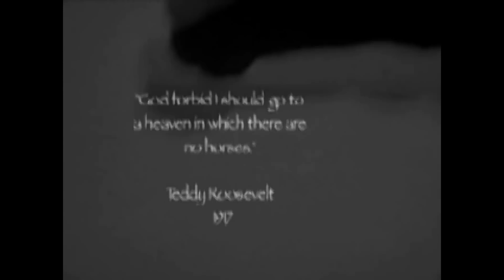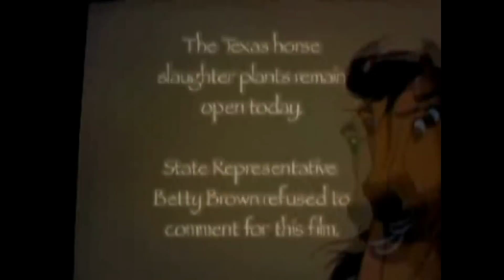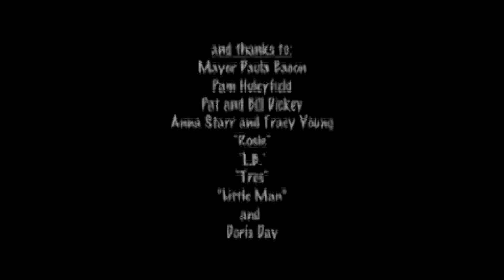Blood County...a Texas Shame - Tiff Bartlett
Filmed in 2003 by Tiff Bartlett, former documentary film photographer for Kevin Costner, and assistant to Eric Roth (Oscar-winning screenwriter of "Forest Gump").

This is an 8 minute film about the love Texans and all Americans share for their horses, and about putting an end to the greedy human consumption of horses abroad.

Meet Tarrant Co Asst DA Ann Diamond, Dallas lawyer Skip Trimble, Kaufman mayor Paula Bacon, and see undercover scenes from inside a slaughter house.

According to statistics from the California Bureau of Livestock Identification, after voters outlawed horse slaughter for human consumption in 1998, horse theft dropped in California by 34%.

On February 13, 2003 U.S. Congressman John Sweeney (R-NY) introduced the American Horse Slaughter Prevention Act, HR 857.

Only two live horse slaughter plants remain in the United States today.  Both are in Texas .  Both operate in defiance of Texas state law.